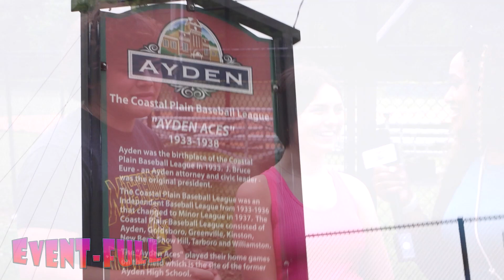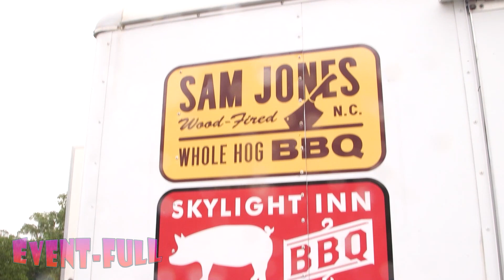KINGS OF Q RACE FOR THE BBQ! 6.6.23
In this episode, Hello ENC! Lifestyle Reporter "C" raced to the finish line at the Hog Jog 5K Race in Ayden geared to support a local non-profit called C.LE.A.T.S. Ayden Arts & Rec (Chargers Leading and Enhancing Ayden Through Sports) Daryl Holloway shares why they put the race together. People also dressed up in pig costumes and raced for BUM'S BBQ.